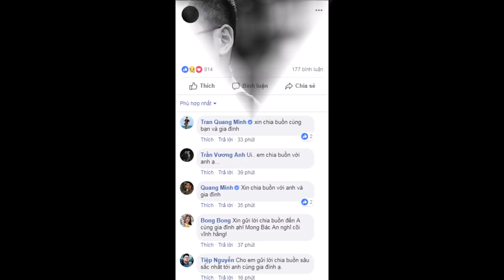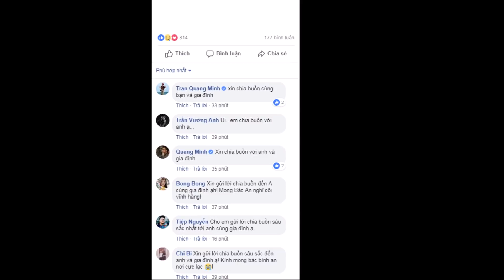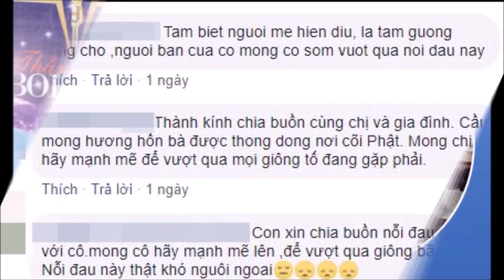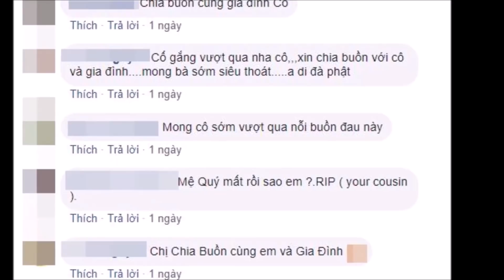Bố diễn viên Minh Tiệp đ,ột ng,ột q,u,,a đ,,ờ,i - Các nghệ sĩ xúc động gửi lời ch,i,a bu,ồ,n